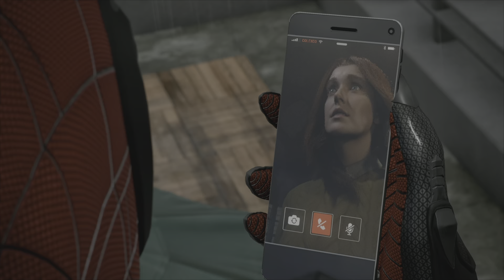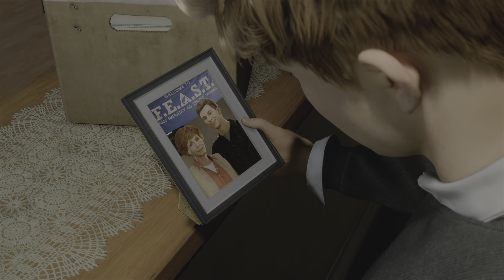VENOM IS A GONNER